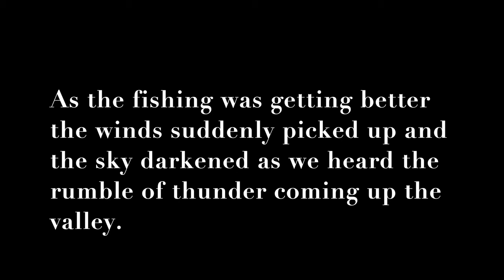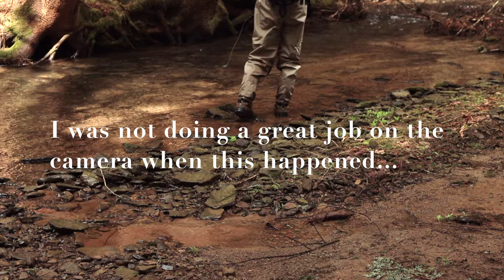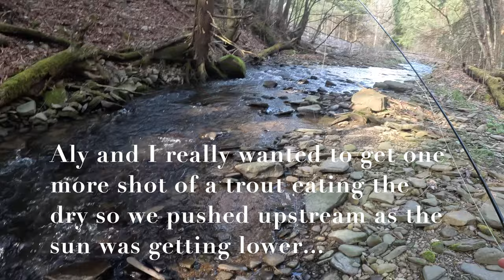Fly Fishing and Camping in the Western Catskills - Wild Trout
Headed over the western Catskills for the weekend.  Camped on a tiny wild brook trout stream with my girlfriend Alyson.  Had a great time flyfishing for wild brook and brown trout despite some inclement weather.

Camera Gear
DJI Mavic Air 2 Drone
Canon EOS 90d
Canon EFS 15-85mm lens
Gopro Hero 11 Black Mount for GOPRO
Aoka Carbon Fiber Tripod

Fishing Gear
Anglatech Fly Fishing Backpack
TBMPOY Quickdry Pants
LL Bean Streamlight 6'6" 3 weight  with Streamlight Reel